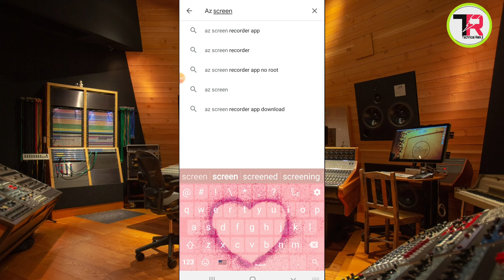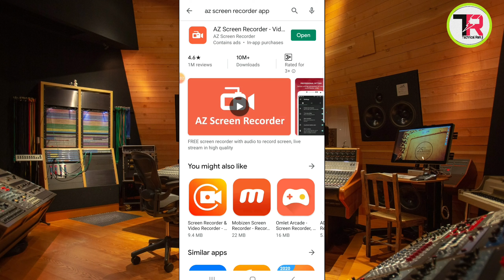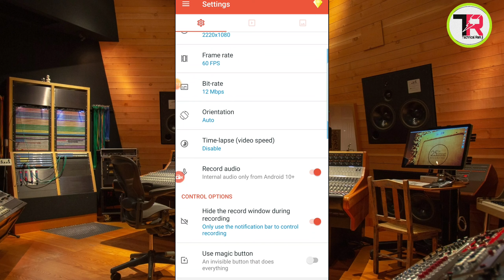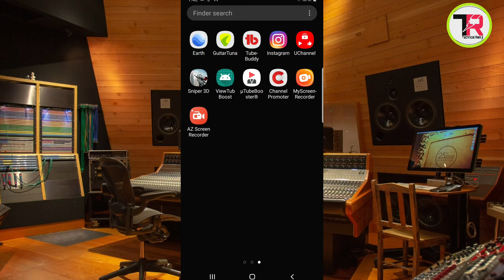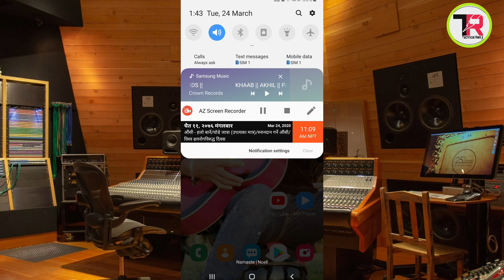How To Do Screen Record Any One Smart Phone 2020 Best Way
Hello dosto namaskar mera name he ram aaur aap dhekhrahe hai technical ram ji .dosto ye mera youtube me pehla video hai...ki ham apna mobile ka csreen record kaise kar sakte hai. best way in 2020 dosto please mera channel subscribe kardijiye. avi mai bahot sare video leke aane wala hu..so please support me more then more. thank you...🙏🙏🙏